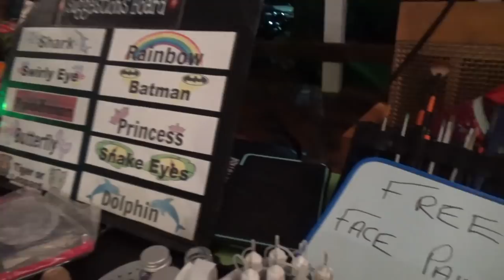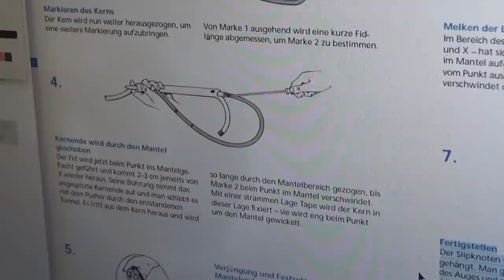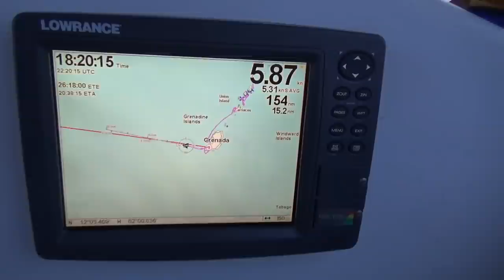Getting Ready to Sail Downwind— Sailing Uma [Step 94]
Ever since we started sailing, we've always been beating into the wind. When we were in Grenada and planning our sail West to Bonaire, we had  a few preparation and fixes to do before finally going downwind.